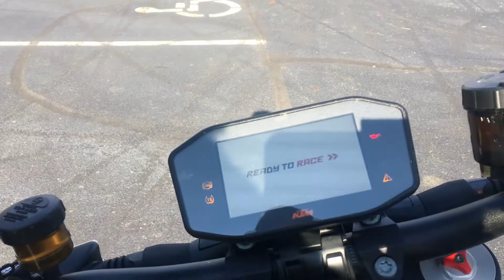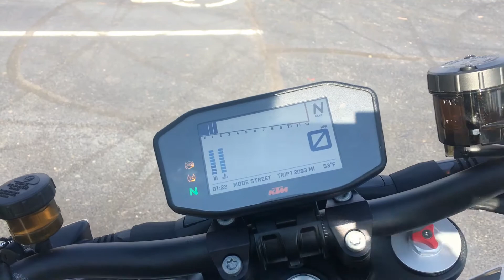2017 KTM 1290 Super Duke R in White Walk Around @ Frontline Eurosports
2017 KTM 1290 Super Duke R in White Walk Around @ Frontline Eurosports

Frontline Eurosports
BMW, Ducati, Triumph, & Zero
1003 Electric Rd.